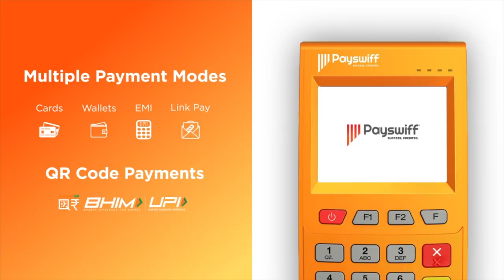விஜய்சேதுபதி உங்க வேலைய ஒழுங்கா பாருங்க எச்சரிக்கும் -உமா ஆனந்த் | ஆதனின் அரசியல் மேடை | Epi 117